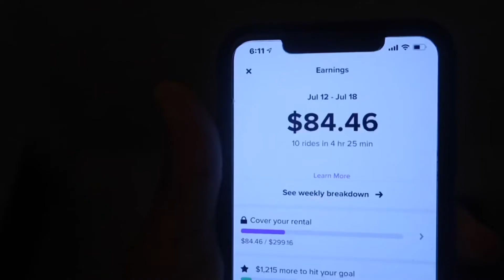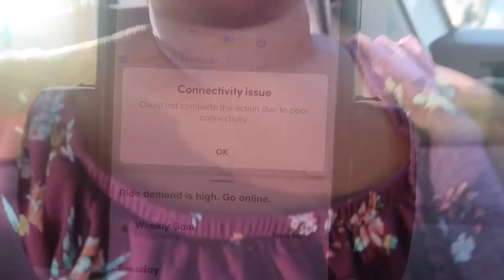SINGLE MOM DITL | Am I Being Overprotective? 🤷🏾‍♀️ | Yo Adriennie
Enjoy this DITL vlog!

💋💋ABOUT ME💋💋
NAME: Adriennie {think of Rockys girlfriend}
AGE: Born April 1985♈️
OCCUPATION: Licensed NC teacher (though not currently teaching)
WHERE I WAS BORN: Greenville, NC 💜💛
WHERE I LIVE: South Durham (NC)
FAVORITE FOOD: pizza
FAVORITE COLOR: Gold
PERSONALITY: 50% Country,50% Classy, Ambivert🙃
ONE THING YOU WOULD NEVER GUESS: I am a HUGE Anglophile 🇬🇧

6409 Fayetteville Rd Suite 120